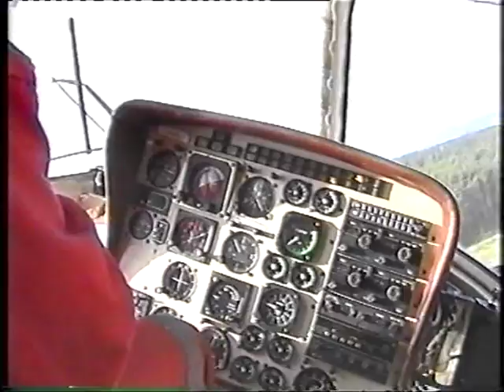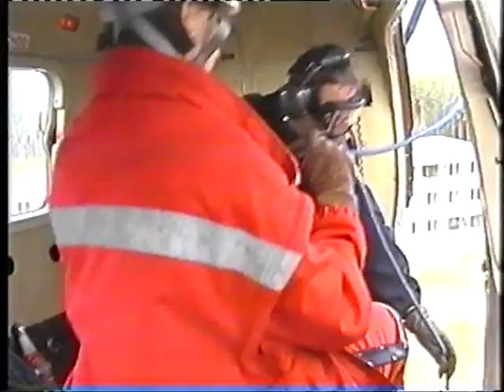Výcvik s PZL Kania, Helicopter, s.r.o.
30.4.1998 probíhal na základě zkušeností z povodní v roce 1997 na Moravě a z pokynu MZ ČR výcvik zaměstnanců Záchranné služby České Budějovice a Policie ČR - zásahové jednotky v záchraně za použití vrtulníku LZS. Vrtulník PZL Kania OK-MIK zde pilotoval Miloš Markes.